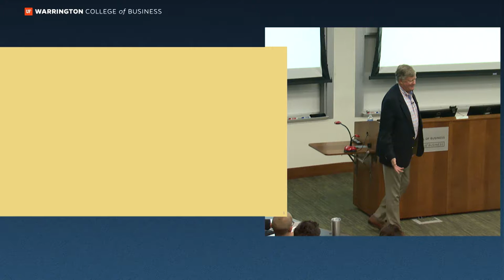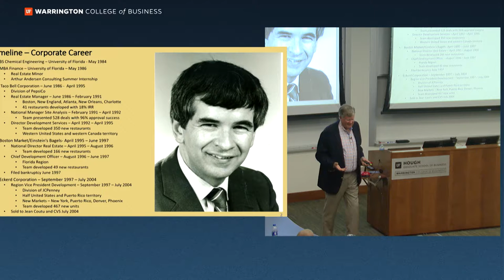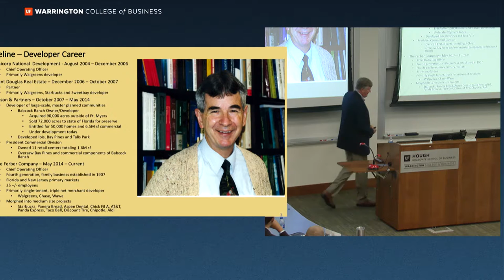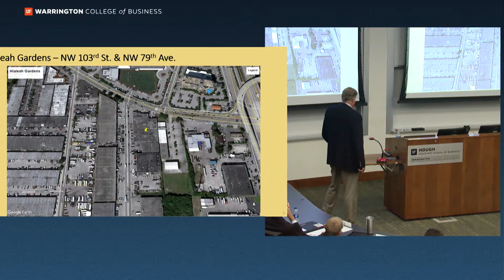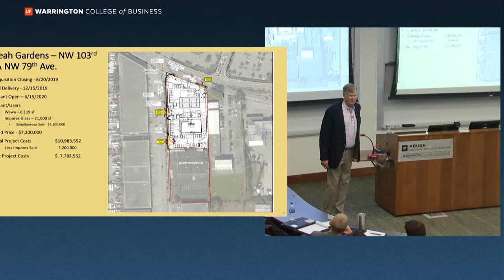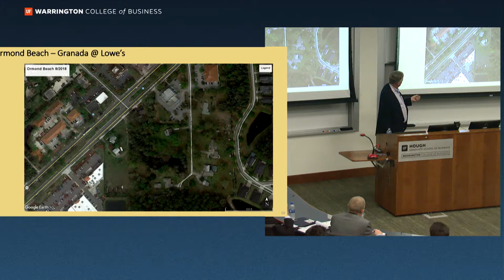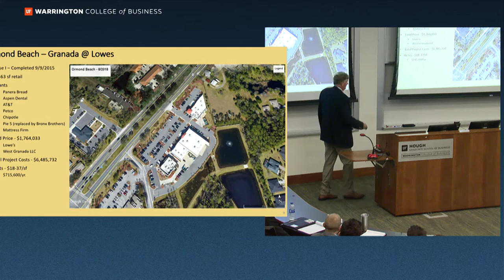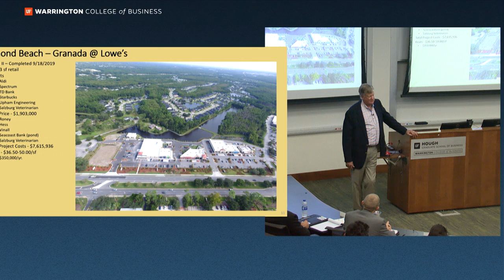Ring Speaker - Steve Messing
Steve Messing, Chief Operating Officer, The Ferber Company